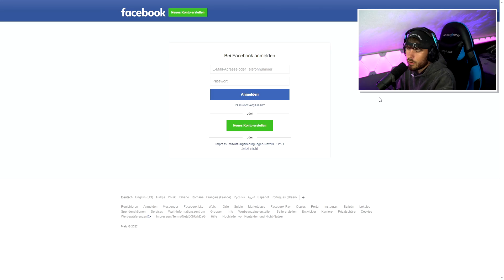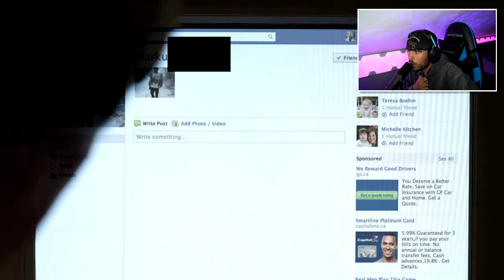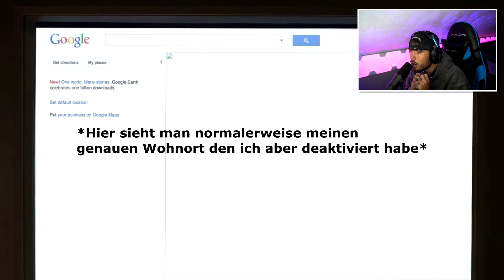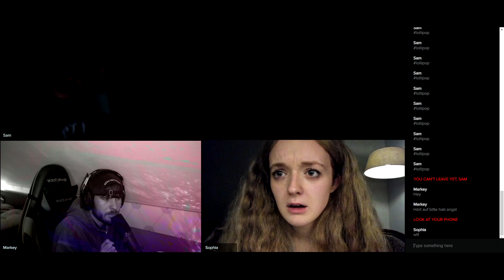LESE NIEMALS um 3 UHR Nachts DIESEN CHAT.. (GEIST)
ÖFFNE NIEMALS um 3 UHR Nachts DIESEN CHATROOM.. (VERFLUCHT)